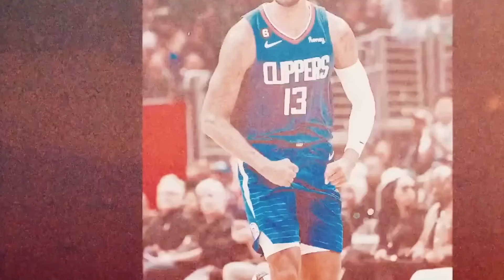3 BEST And WORST Signings From Day 1 Of NBA Free Agency...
In this video we identify and discuss the three best and three worst signings from the first day of NBA Free Agency 2024! James Harden, Klay Thompson and more discussed